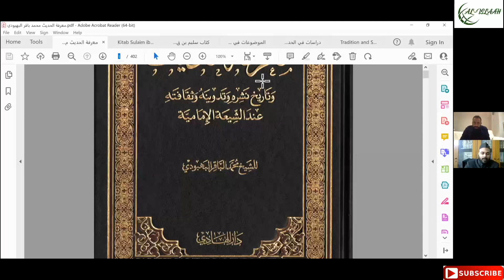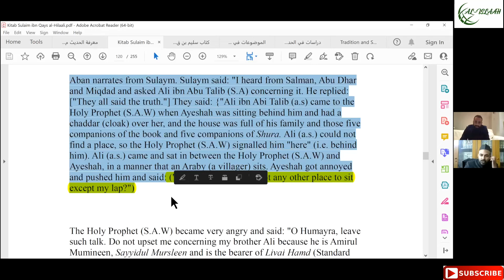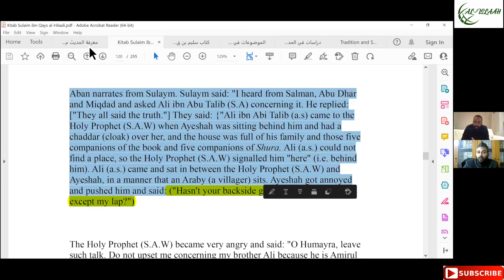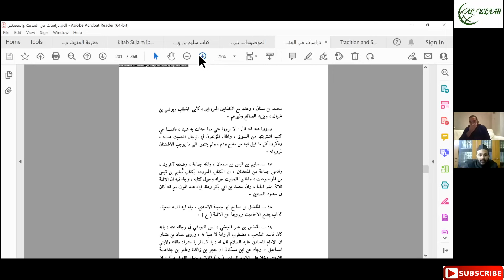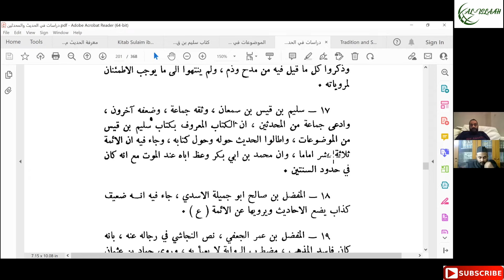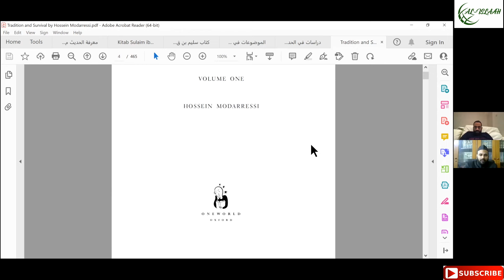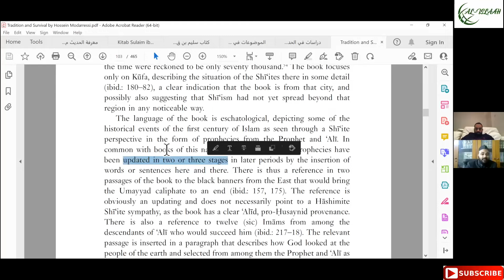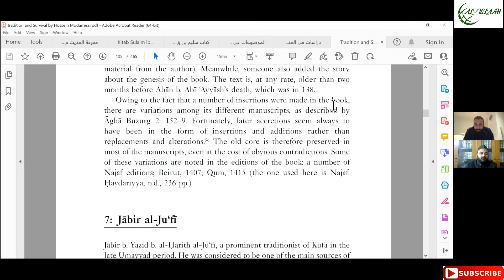Who Fabricated the Attack on Sayyida Fatema (as)?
Incident of the door, Part 2

Chapters:
0:00 Recap of Part One
5:15 Tahreef of Quran from Kitab Sulaym.
14:34 Objections of Allama Baqir Behboodi
43:48 Promotion of Kitab Sulaym within the laity.
50:03 Objections of Syed Hashim Hassani
59:06 13 Imams and the Idea of Twelverism.
1:18:06 View of Syed Hussein Mudarresi
1:50:38 Concluding Remarks

Time Stamps:
3:58: RAZA : Advise to all youths to read the entirety of Kitab Sulaym ibn Qays and then only conclude if this is truly what you want to support.

5:44: Syed Ali Hur : Kitab Sulay ibn Qays one of the earliest books to lay the foundation for the claims of Tahreef in Qur’an which mostly all the shia scholars reject today.

7:48: RAZA: Clarification on alternate sources for the Burning Door incident event besides Kitab Sulaym ibn Qays.

9:19 : Syed Ali Hur : You cannot defend Kitab Sulaym bin Qays like you defend Al Kafi. It is a Bundle package offer. All or Nothing !

14:47: Syed Ali Hur : What Allamah Muhammad Baqir Al Bahboudi, specialist in ilm al hadith and rijal, has to say on the fabricated books invented by the ghulaat within history.

18:28: Syed Ali Hur : Here is the graphical image of how Kitab Sulaym bin Qays portrays Imam Ali(a) allegedly sat on Lady Ayesha. Also, the correct way of sitting in tashahud discussed.

23:24: Syed Ali Hur : Allamah Muhammad Baqir Al Bhaboudi specifically squaring down on Kitab Sulaym bin Qays as one of those fabricated books conjured up by the ghulaat.

27:28: Syed Ali Hur : Another chain existing to Sulaym bin Qays analyzed. Also Aban was a Sunni. The Sunnis reject Aban, the Shia Scholars reject Aban, only the people on your pulpits go take from him to keep their Fatimiyyah alive. Also exploring who could actually have fabricated this Book.

40:18: RAZA: Exploring the famous saying “Every Shia Should have this Book. It has the ultimate secrets of Ale-Muhammad.”

43:49: Syed Ali Hur : Going further down the chain of narrators of Kitab Sulaym bin Qays. Down the Rabbit hole let’s go.

46:10: RAZA: Exploring the claim that the Incident has been reported through Mutawattir i.e. having been mass transmitted till us.

50:14 : Syed Ali Hur : Al Allama Al Seyyid Hashem Maaruf al Hassani, specialist particularly in Twelver Shia Hadith, mentions how alot of fabrications within traditions were manufactured particularly in the area of inventing vices and negative characteristics for individuals in history e.g. the sahabas, before coming to comment on Kitab Sulaym bin Qays.

58:11: Syed Ali Hur : How the Shiism in the past did not exist in the form of Ithnashari. This was not common knowledge among the Shias that there would be something like the 12 Imams.
There was no concept of “Twelve” until the beginning of the 4th Century.

1:14:32: RAZA: The reason behind the misconception of the Ithnashari that they existed since the time of Rasoolullah(s).

1:18:10: Syed Ali Hur : Professor Hossein Modarressi’s gift to the English speaking readers - a gift from Al-Islaah Channel to empower its viewers.

1:31:17 : Syed Ali Hur studies the narration about the “12 Unjust Rulers”, and analysis it. Is Kitab Sulaym bin Qays really a secret of the Ahlulbayt?

1:35:20: Syed Ali Hur : Professor Hossein Modaressi delves into how books like Kitab Sulaym ibn Qays had been updated in 2-3 stages in history before reaching us.

1:42:26: Syed Ali Hur : The first group within the Ummah to introduce and believe in the concept of ghaybah within Islamic history.

1:47:12: Syed Ali Hur: Could the Ahlulbayt make false prophecies ? False prophecy cornered and discussed in Kitab Sulaym bin Qays, proving once again that the book is not from where it claims to be from.

1:50:35: RAZA : Janaza Salah for Kitab Sulaym bin Qays to be performed. Request for everyone to recite Surah Fatiha for Marhum.

1:51:30: RAZA: What a famous sunni scholar states about the one book that destroyed the Shia Madhab.

1:53:20: Syed Ali Hur: Final words: An APPEAL to our general public…

1:54:37: RAZA: I just want to add something to it إنْ شاء الله …

1:55:32: Syed Ali Hur : The hope for our Shia brothers and sisters to unite with their Ahle Sunnah brethrens - to unite with the entire Muslim Ummah, after all these lies exposed and barriers removed for them now. Listen to your Marajaa in respecting the Sahabas rather than the ground level resident molvis & zakireen in cursing them !

2:00:51: Syed Ali Hur : The Summary: The three groups of Shias present today.